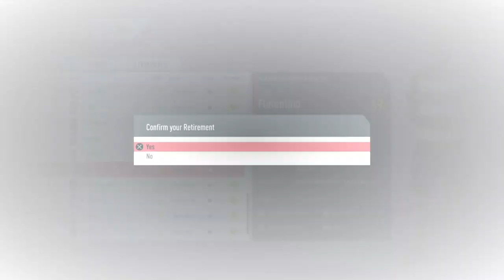OFFICIAL TRAILER | FIFA 20 Granada CF Career Mode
Heys guys welcome to the official trailer of the FIFA 20 Granada CF Career Mode
I will bring to you guys lots of drama in the upcoming video, so ladies and gents get ready for the trailer that will change your lives forever. !

TO GET ALL THE LATEST UPDATES AND BE PART OF THE ABBEY'S SQUAD 🙏

MAKE SURE YOU COMMENT WHAT VIDEOS I SHOULD UPLOAD NEXT ALSO LIKE THIS VIDEO IT MEANS A LOT TO ME.